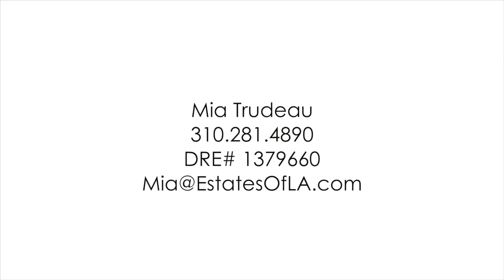Discover the Hidden Gems at 10560 Wilshire Blvd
Sophisticated bliss framed by encompassing jet-liner views.

A timeless simplicity derived in European immoderation.

On the 15th floor of TEN-FIVE-SIXTY Wilshire is a recent, entirely rejuvenated, over 1,800 square foot unit emanating class and rapport.

Flush with the finest European materials — kitchen with a steel satin backsplash by Elmar, closets by Fimes, custom bar and shelves by Laura Meroni, bathroom cabinets by Rifra, appliances by Miele, and European white oak floors — every detail was meticulously curated sparring no expense.

Warm the entire space with a just constructed built-in linear Modern Flames fireplace. 🔥

Elegance is enshrined through ethereal décor while unobstructed views of The Enchanted Hill from the primary suite solidifies the unit's status amongst Los Angeles lore.

Complete with a large laundry room and sights extending beyond the Pacific horizon, your European fantasy in the heart of LA is awaiting your arrival.

✨Exceptional full service building
✨24-hour concierge and valet
✨Gym, pool and conference room
✨Banquet facilities
✨2 parking spaces
✨ocean & city views.

VIDEO MADE BY ESTATESOFLA